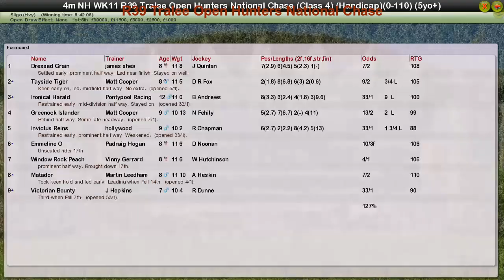NH WK11 R39 Tralee Open Hunters National Chase